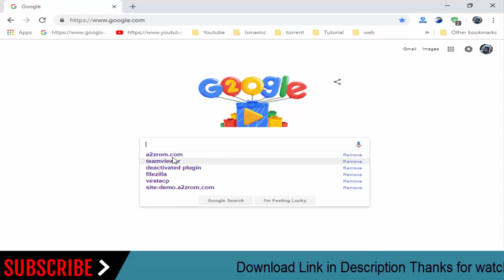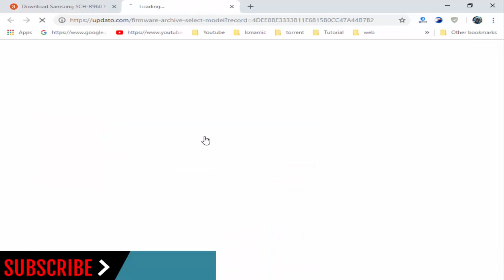How To Download Samsung Galaxy Mega SCH-R960 Stock Firmware (Flash File) For Update Android Device